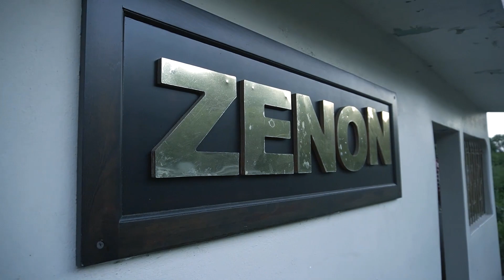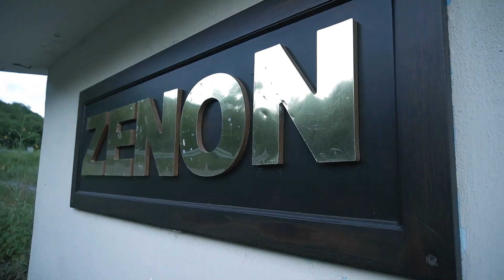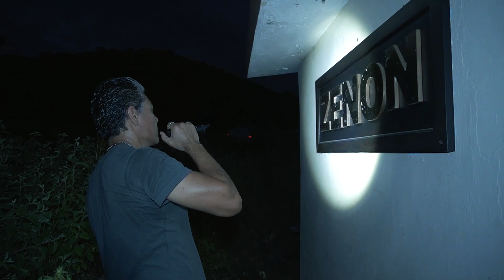LA PERTURBADORA VIDA Y MUERTE DE DON ZENÓN URÍAS👤💫🔮 / TeamShadow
Visitamos el Cenotafio, de Don Zenón Urías, vecino de la Cañada, Mocorito; quien en tuvo una vida muy controversial, culminando con una perturbadora muerte.
Gracias al relato de Don Ernesto Padilla, Historiador de El Valle, Mocorito, es como pudimos crear este trabajo y para el cual realizamos una exploración urbana en el altar de Don Zenón que se ubica a un kilómetro, antes de llegar a El Valle, a un lado de la carretera.
Fue en Julio 1938, cuando el vecino de la Cañada, a quien se le atribuían poderes sobrenaturales, además de ser curandero, perdió la vida a manos de Epifanio López, el hijo de Don Crecencio López, al cual se negó curarlo, ya que no lo quiso dar lo que pedía a cambio, que era su hija de 14 años.
Don Zenón Urías forjó una leyenda, que compite muy de cerca con la de Jesús Malverde, ya que dicen que después de muerto hace milagros.

Darle like!!
Tocar la campanita!!
Comentar!!
Saludos!!!

EDICIÓN:
Saúl Astorga